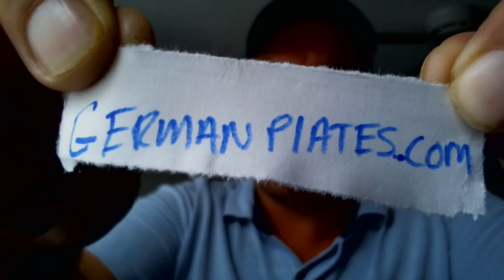SHOENICE EATS GERMANPLATES.COM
THANKYAW